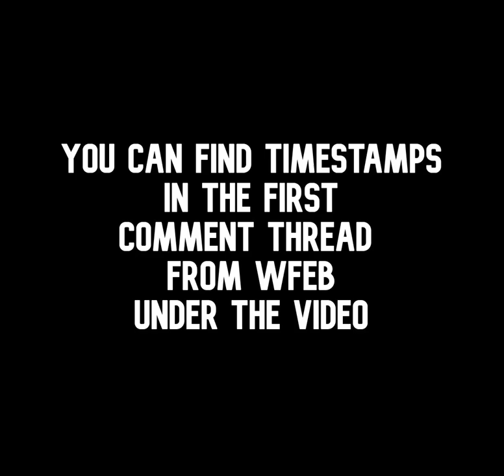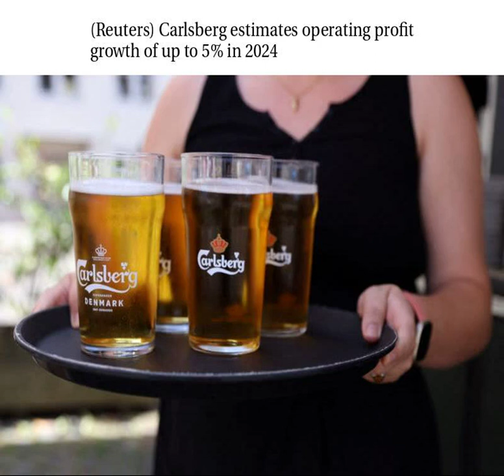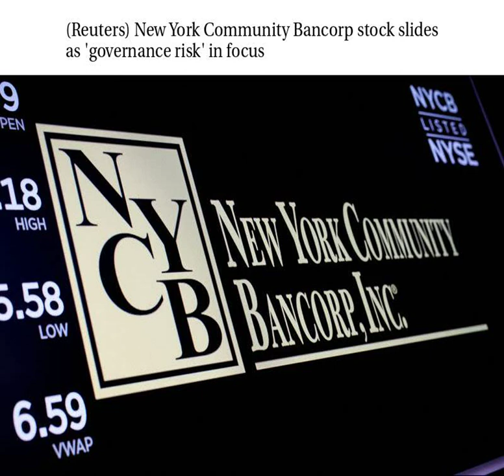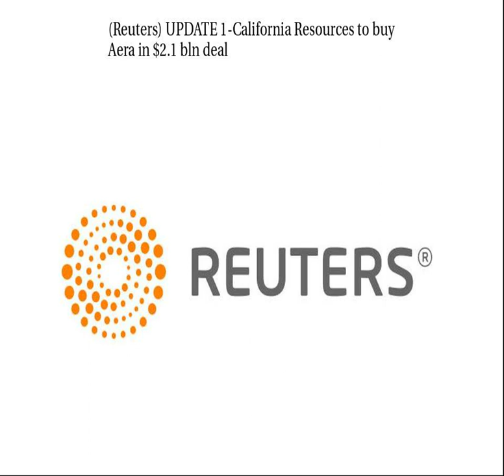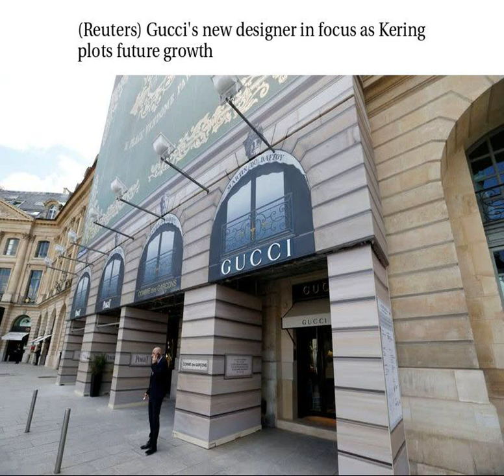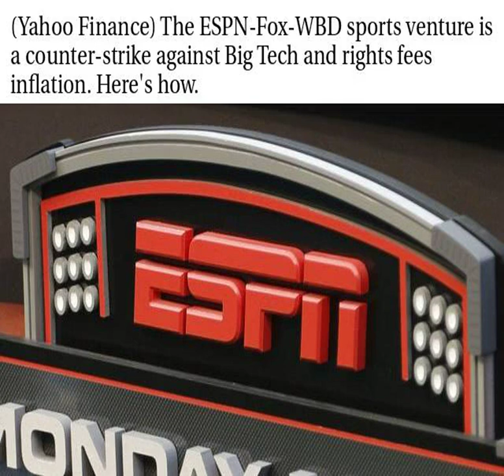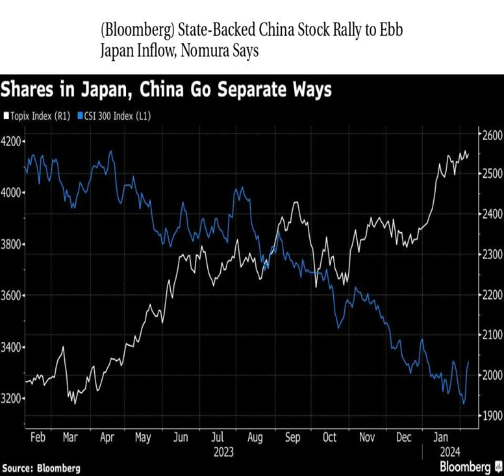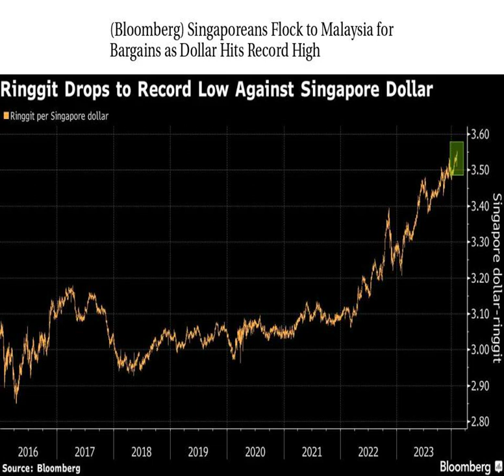Worldwide Finance/Economic/Business Daily News 2/8/2024